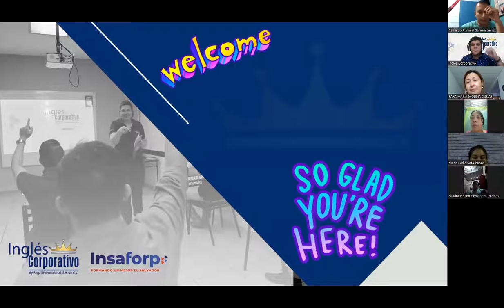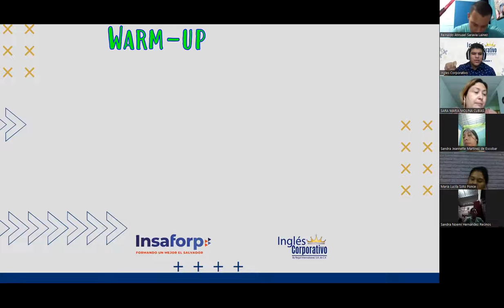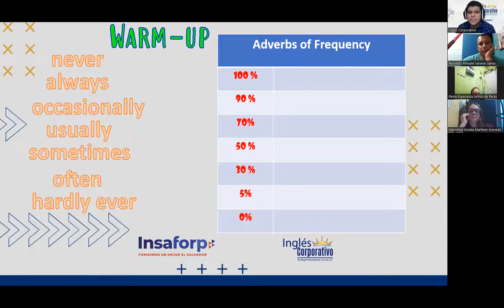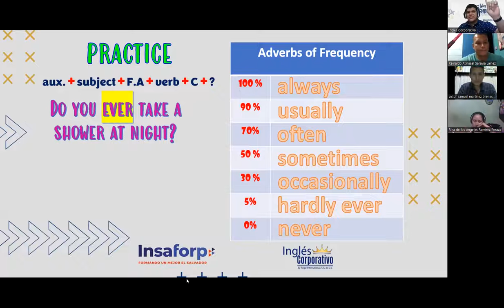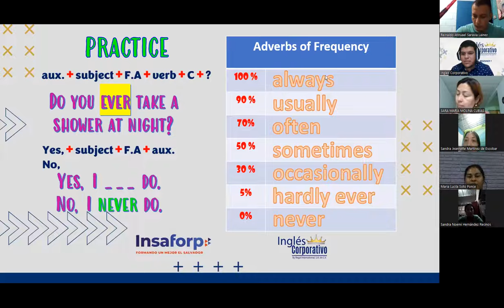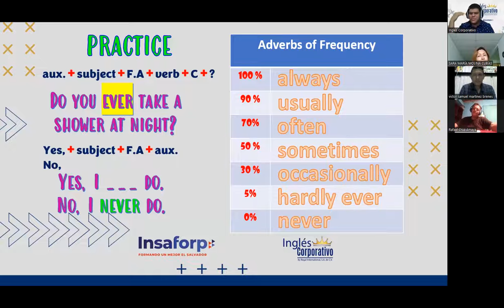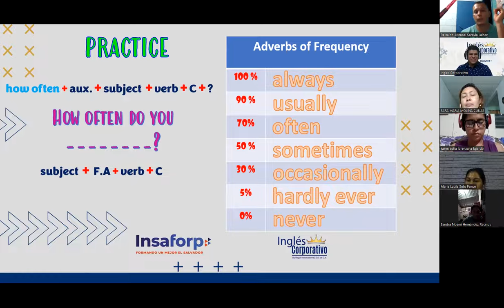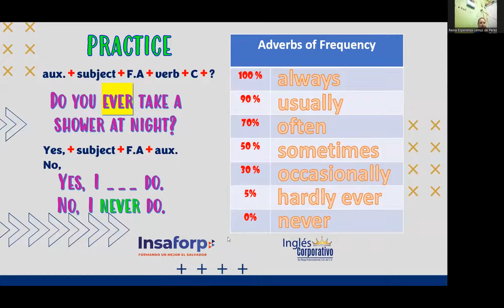Ingles Corporativo- Session 11 - Adverbs of Frequency